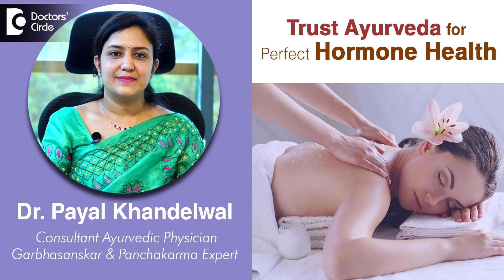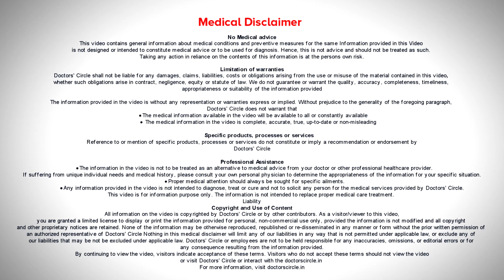Hormone Health & Ayurveda | Cure Hormonal Imbalance & Disorders-Dr.Payal Khandelwal |Doctors' Circle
Dr Payal Khandelwal | Appointment Booking No: 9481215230
Consultant Ayurveda & Garbhasankar Consultant, Panchakarma Expert
Ayurveda First Clinic, Ramagondanhalli, Bangalore
Balancing hormones is very crucial to important health aspects like weight loss weight gain thyroid disorders diabetes,  PCOS and even in fertility men's sexual health or female sexual health because everything depends on the hormonal health in the body. Now there are a lot of hormonal disruptors which we knowingly or unknowingly consume through the persistent organic pollutants which are nothing but pops or also through endocrine disruptors coming through food and through water or through the pollution.